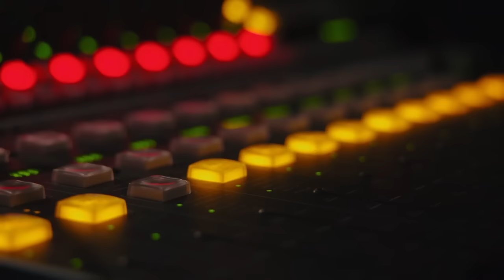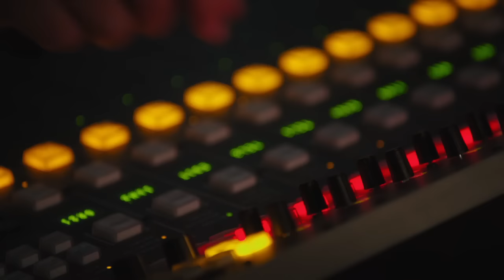En Klassiker Avsnitt 1 Säsong 3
Vätternrundan,300 km cyckling
Vansbrosimningen/Vansbro Öppen Älv,3km swimming
Lindigöloppet,30 km running
Engelbrekstloppet,60 km cross country skiing or as alternative Vasaloppet/Öppet Spår,90 km cross country skiing.